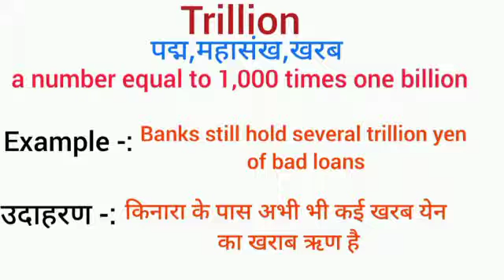Trillion meaning in hindi | trillion ka matlab kya hota hai | word meaning English to hindi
trillion meaning in hindi
trillion ka matlab kya hota hai
english to hindi
word meaning
what trillion
trillion का हिंदी अर्थ